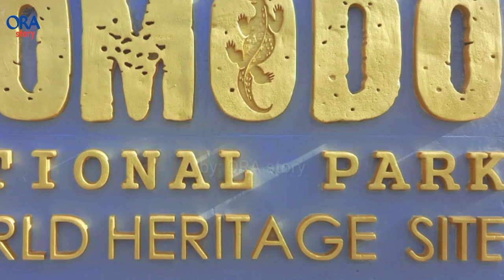This is the ability of Komodo dragons that you must know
This is the ability of the Komodo dragon that you must know
Welcome to ORA story channel
Have a nice time watching our content our channal shares the content of wildlife life,  lively mages, true. like deer, snake, wild boar, wild buffalo...and many orther wildlife.